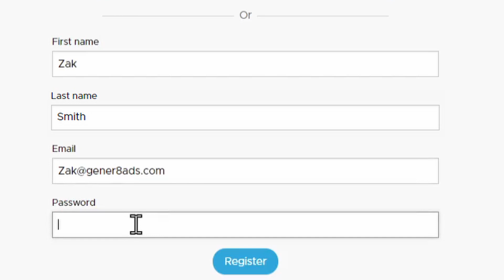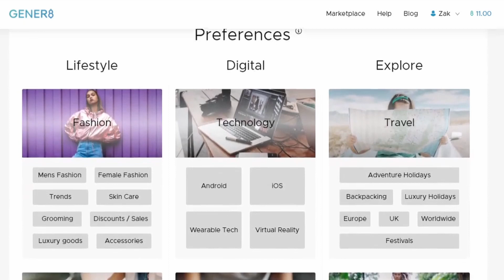How to get Started | Gener8 Tutorial Video